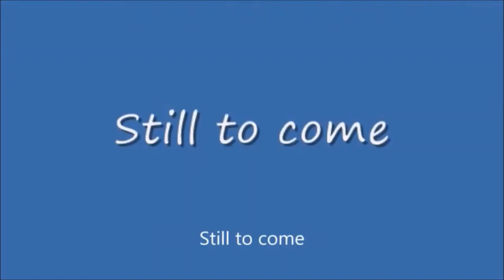Wednesday Night Lowdown #397